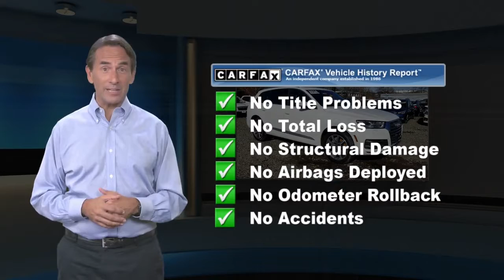Used 2018 Audi Q7 2.0T Premium Plus, Englewood, NJ AL10021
Townmotors.com

Dare to turn heads with our 2018 Audi Q7 Premium Plus quattro that reaches new heights of performance and refinement in Carrara White! Powered by a TurboCharged 2.0 Liter 4 Cylinder that offers 252hp while paired with a responsive 8 Speed Automatic transmission for astonishing passing authority. You'll score near 24mpg on the open road with our All Wheel Drive while enjoying a satisfying driving experience tailored to your mood thanks to the Drive Select modes. Go ahead - take on winding roads or even go off-road and know you can see 60mph in just 5.7 seconds. Make a bold statement with the commanding, sleek stance of our Q7 Premium that's enhanced by xenon headlights, LED running lights, and unique alloy wheels.With exceptional comfort for 7 passengers, the Premium Plus interior greets you with keyless ignition/entry, a panoramic sunroof, three-zone automatic climate control, a prominent color driver information display, heated leather seats with driver memory, and a rearview camera. Enjoy next-level connectivity with our Audi MMI infotainment featuring a central display, Bluetooth, smartphone integration, available WiFi hotspot, full-color navigation, fantastic upscale audio, BOSE speakers, available satellite radio, and more!A Top Safety Pick, this Audi lets you get to your destination with peace of mind thanks to advanced safety features including collision warning with automatic braking, parking sensors, advanced airbags, and stability/traction control. Boasting class-leading power, legendary quattro drive handling, a wealth of amenities and head-turning style, this Q7 is certainly a smart choice! Home of the best deals.

[RLVID:6990:36e5046ec2b509ad:648c763b86cd0c80:1]